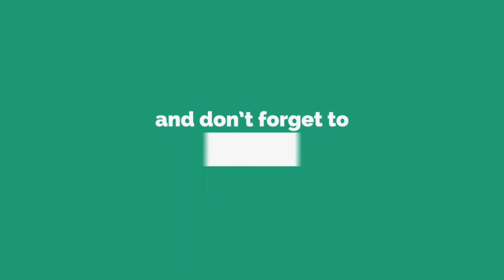`மூச்சுத்திணறும் தேசம்’ - இரண்டாவது அலையைக் கட்டுப்படுத்தத் தவறிய இந்திய அரசு | Parthi Reddy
For Transferring Money from UK to India